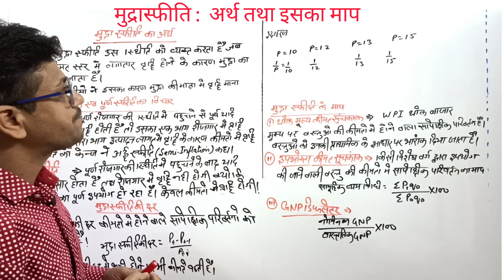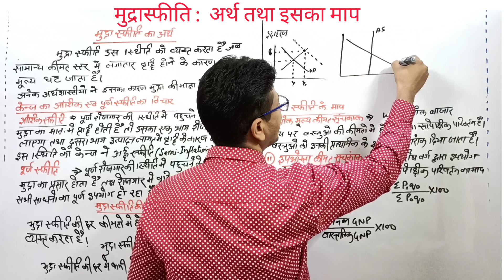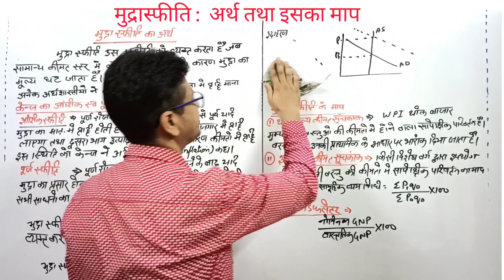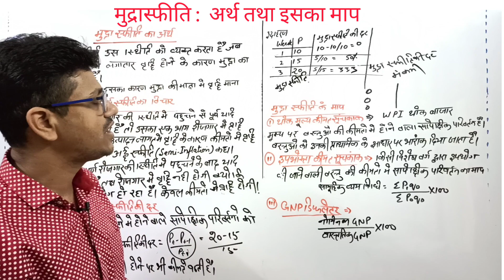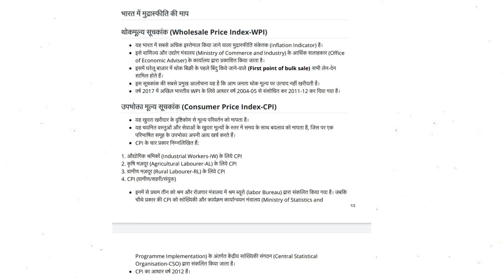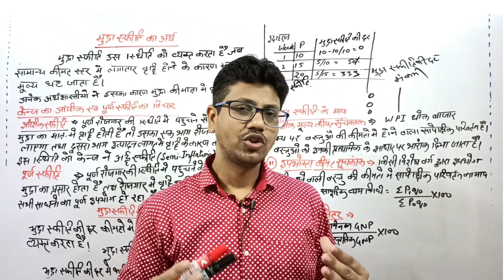मुद्रा स्फीति का अर्थ एवं माप, types of inflation in हिंदी, how to measures inflation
# Vishnueconomicsschool

मुद्रास्फीति (inflation) या महँगाई किसी अर्थव्यवस्था में समय के साथ विभिन्न माल और सेवाओं की कीमतों (मूल्यों) में होने वाली एक सामान्य बढ़ौतरी को कहा जाता है। जब सामान्य मूल्य बढ़ते हैं, तब मुद्रा की हर ईकाई की क्रय शक्ति (purchasing power) में कमी होती है, अर्थात् पैसे की किसी मात्रा से पहले जितनी माल या सेवाओं की मात्रा आती थी, उसमें कमी हो जाती है। मुद्रास्फीति के ऊँचे दर या अतिस्फीति की स्थिति जनता के लिए बहुत हानिकारक होती है और निर्धनता फैलाने का काम करती है। अर्थशास्त्री मानते हैं कि यह बुरी अवस्थाएँ मुद्रा आपूर्ति (money supply) के अतिशय से उत्पन्न होती है, यानि अर्थव्यवस्था की तुलना में आवश्यकता से अधिक पैसा छापने से ज्न्म लेती है। मुद्रास्फीति का विपरीत अपस्फीति (deflation) होता है, यानि वह स्थिति जिसमें समय के साथ-साथ माल और सेवाओं की कीमतें गिरती हैं।

मुद्रास्फीति का माप मुद्रास्फीति दर (inflation rate) से  किया जाता है, यानि एक वर्ष से दूसरे वर्ष के बीच मूल्य वृद्धि का प्रतिशत। उदाहरण के लिएः 1990 में एक सौ रुपए में जितना सामान आता था, अगर 2000 में उसे खरीदने के लिए दो सौ रुपए व्यय करने पड़े है तो माना जाएगा कि मुद्रा स्फीति शत-प्रतिशत बढ़ गई।[3] अधिक मुद्रास्फीति का जनता पर बुरा असर पड़ता है क्योंकि उनकी क्रय शक्ति कम होने से उनकी आर्थिक स्थिति और जीवन स्तर में गिरावट आती है।[4] भारत में मुद्रा स्फीति का मापन थोक मूल्य सूचकांक (Wholesale Price Index) तथा औद्योगिक श्रमिक हेतु उपभोक्ता मूल्य सूचकांक (Consumer Price Index) से होता है।